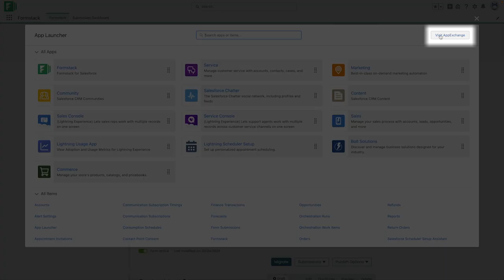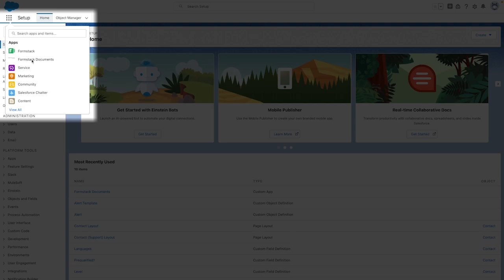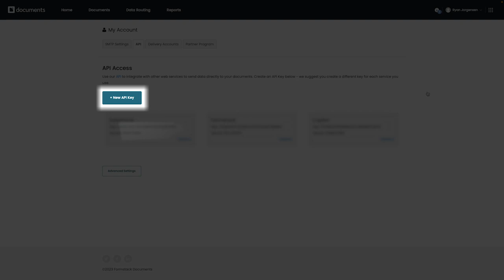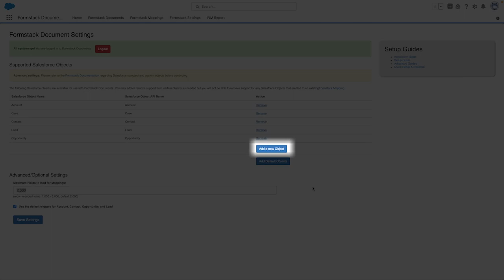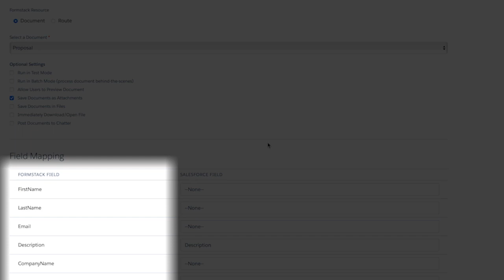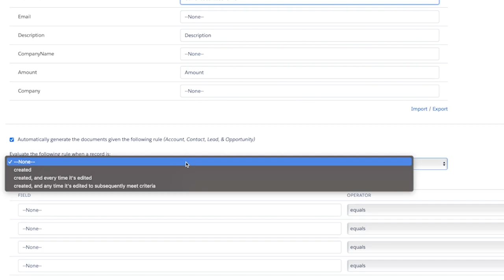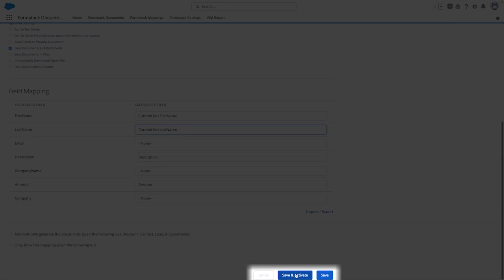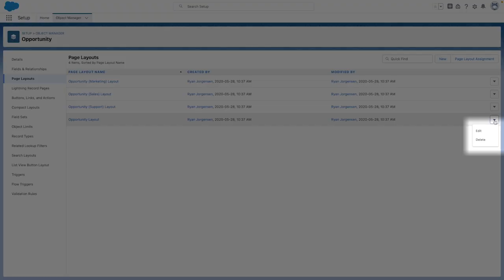How to setup Formstack Document on Salesforce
Use Documents for Salesforce to automatically populate your Salesforce data into professionally designed documents and send them for eSignature. In this video, we will take you through all the necessary steps to setup Formstack Documents on your instance of Salesforce.

Looking for more info?

-- Create signup forms, surveys, order forms, event registrations, and more with Formstack.

LEARN ABOUT FORMSTACK’S PRODUCTS